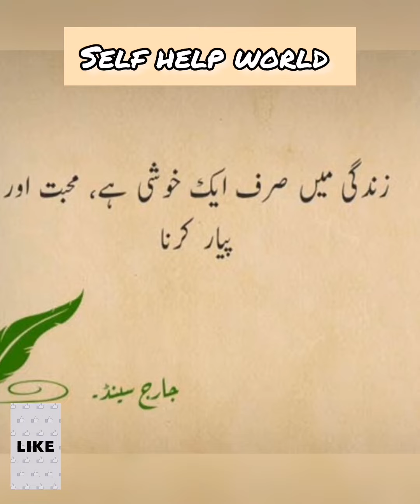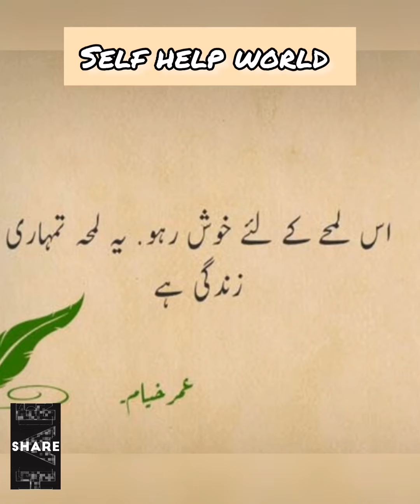sirf ma apni zindgi tabdeel kr. . | motivational quotes | urdu quotes | golden words | achi baatein